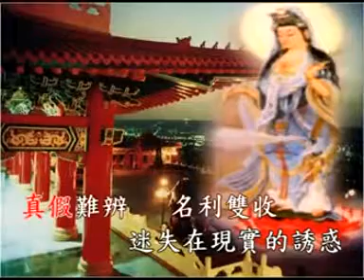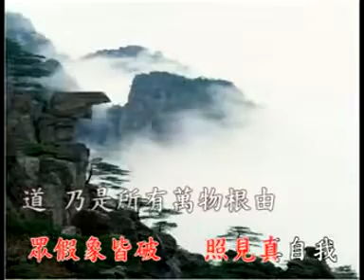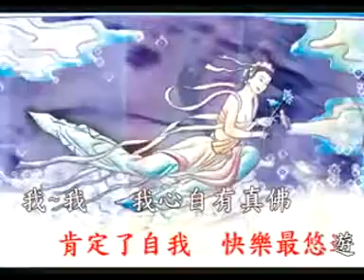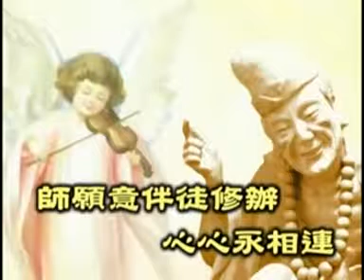173 我定要成佛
我定要成佛